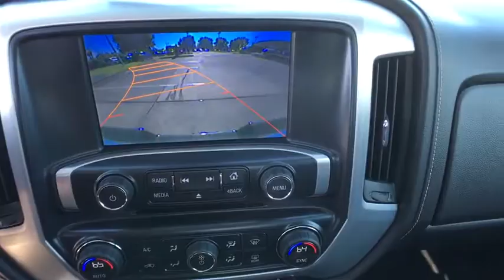2014 GMC Sierra 1500 Denver, Lakewood, Wheat Ridge, Englewood, Littleton, CO PC13659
U 2014 GMC Sierra 1500

11001 West I-70 Frontage Road N

2014 GMC Sierra 1500 SLE 6-Speed Automatic Electronic with Overdrive, 4WD. This 2014 GMC Sierra 1500 is located at the Medved Autoplex in Wheat Ridge. Medved gives you the MAX! Medved guarantees the MAXIMUM trade allowance for your trade! Price is after 3500.00 Push, Pull and Drag. Price includes Dealer and Handling Fee. Price does not include title or tax. Certified Pre-owned vehicles do not qualify for Push Pull and Drag. See Dealer for Details.